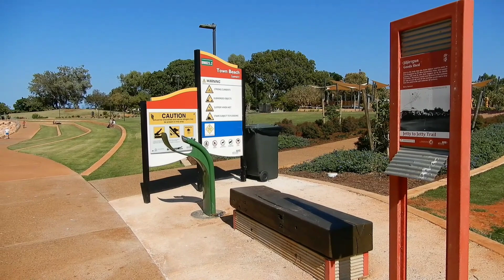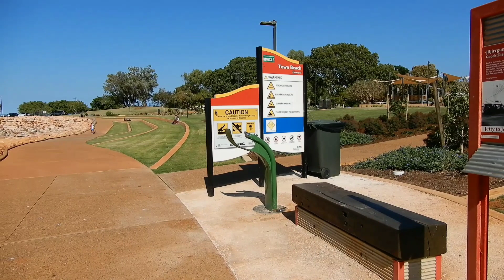Town Beach Broome, Western Australia (Redevelopment)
This is the video of the upgraded beautiful Town Beach in Broome WA. After a minute of this video it will play in Full HD quality, hope you enjoy watching.

Music Used,  Thanks to : Roa Music

(If you want to listen more music, I need your support)

★Patron List★
‹I really appreciate your kind support!!›

・STEVEN DODSON
・eunjoo yoon
・@Lily Mutamz
・@Tim Lee​
・@Andrealphus Games
・Jessica Johnson
・Orange Play Button

This is a small channel trying to grow.
if you are interested in my channel, or
if you like at least 1 music in my channel,

holiday broome
exoduzh
broome tours
broome kimberley
broome travels
broome beach
town of broome